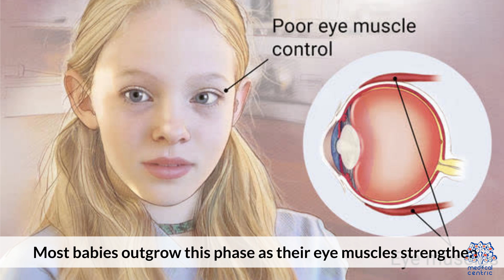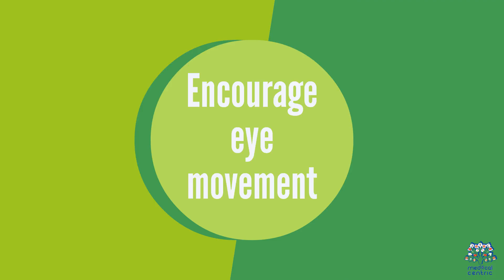Why Do Babies Go Cross-Eyed? The Fascinating Truth!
**Why Do Babies Go Cross-Eyed, and Will It Go Away?**

Have you ever noticed a newborn occasionally going cross-eyed and wondered why that happens? Don’t worry—this is usually normal in the early months of life. Let’s break down why it happens and when to seek medical advice.

### Why Do Babies Go Cross-Eyed?
Babies are born with immature eye muscles and a developing visual system. Their ability to focus on objects and coordinate eye movements is still in progress. This can lead to occasional cross-eyed appearances, especially during the first three months. It’s part of the normal learning process as their eyes and brain start working together.

In some cases, babies might have *pseudo-strabismus*. This isn’t actual misalignment of the eyes but rather the illusion caused by their flat nasal bridge or wide epicanthal folds, which are normal facial features that make the eyes *look* crossed when they’re not.

### When Does It Go Away?
By around 4 to 6 months, most babies gain better control over their eye muscles, and the episodes of crossing should decrease significantly. By this age, their visual system is usually mature enough for consistent alignment of the eyes.

### When Should You Worry?
While occasional crossing is normal, persistent or severe crossing after six months could indicate a condition called *strabismus*, where one or both eyes fail to align properly. Strabismus might require treatment such as glasses, patches, or in some cases, surgery. Watch for these signs:
- Eye crossing that happens constantly, not occasionally.
- Crossing that continues beyond 6 months of age.
- Lack of focus or inability to track objects.

If you notice these issues, consult a pediatrician or pediatric ophthalmologist for a proper evaluation. Early treatment can prevent complications like *amblyopia* (lazy eye).

### Key Takeaway
In most cases, babies going cross-eyed is a normal phase of development that resolves on its own by six months. Keep an eye on their progress (pun intended!), and if in doubt, consult a specialist for reassurance and guidance.